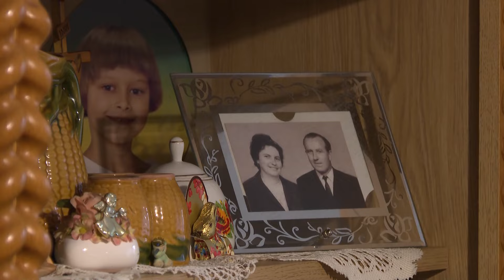Ma 90 éve született Panka néni, akit Kecskemét nevében köszöntöttek